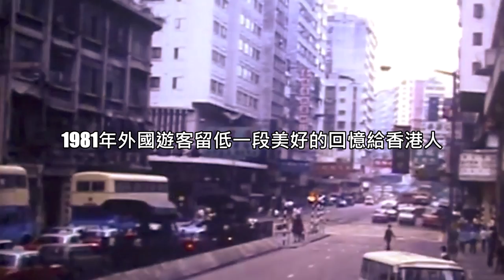1980年代～外國遊客留低一段回憶給香港人